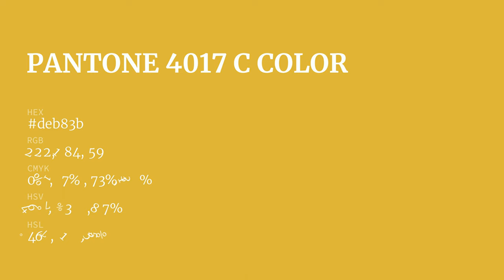color deb83b hex color - Yellow color - Cool color deb83b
What color is ? deb83b hex color - Yellow color - Cool color deb83b

Hex deb83b Color Code is also known as color.

Hex deb83b Color code in RGB color code model is created after adding 87.06% red color, 72.16% green color and 23.14% blue color.
Hex deb83b Color code in CMYK color (process color) code model is generated after subtraction of 0% cyan, 17% magenta, 73% yellow and 12% black.